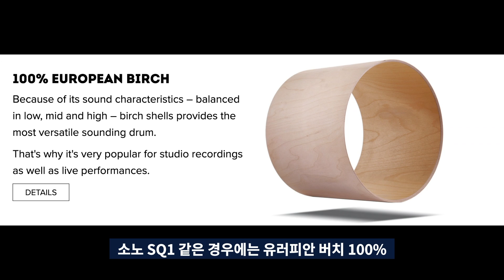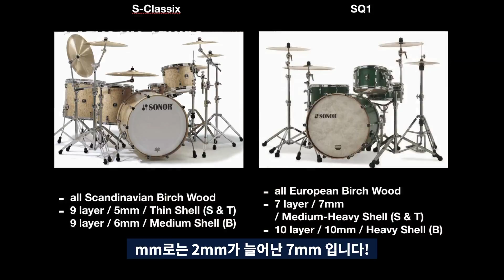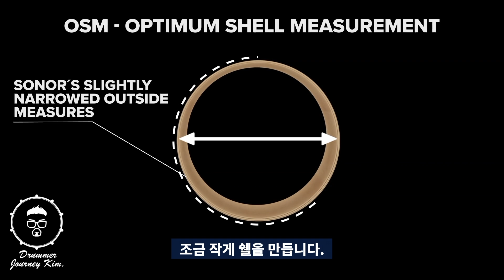[드럼리뷰맛집] S-Classix vs SQ1!! / SONOR SQ1 리뷰 1부 by 드러머 져니킴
SQ2에 이어 SQ1 리뷰를 해보았습니다^^
소노의 버치드럼 히스토리도 앞 부분에 살짝 다뤄 보았구요~
S-Classix와 SQ1을 비교하면서 리뷰를 진행해 보았습니다!!
SQ1을 현재 메인 드럼으로 사용하고 있지만 미처 생각하지 못했던 부분들까지
준비하는 과정에서 더 많은 부분을 알게 되고, 얻게 되는 것 같아 마음이 참 좋았습니다.
1부를 먼저 업로드 합니다.
소노의 자존심! CLTF 공법과 OSM 공법에 대한 이야기도 살짝 해보았구요~
버치드럼의 특징에 대해서도 저의 관점으로 이야기 해보았습니다!

재밌게 봐주시구요~
저에겐 큰 힘이 되거든요^^

개인적인 의견이 가득 담기는 리뷰 영상입니다.
사람마다 개인차이는 존재하므로 반영하여 시청해 주시면 감사하겠습니다!